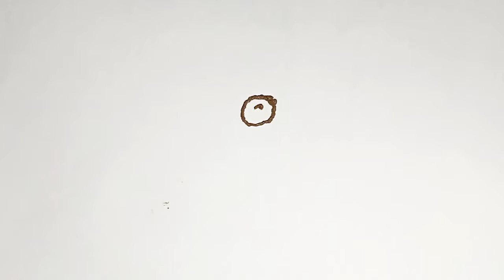Gol Tikki Mehedi Design || Mehendi || Somaiya Hand Design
song
credit by : NCS